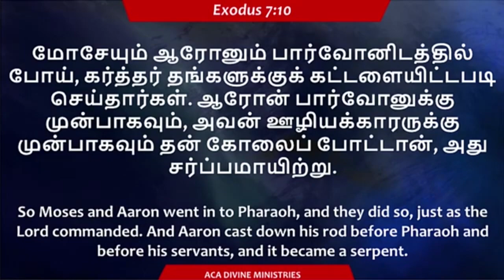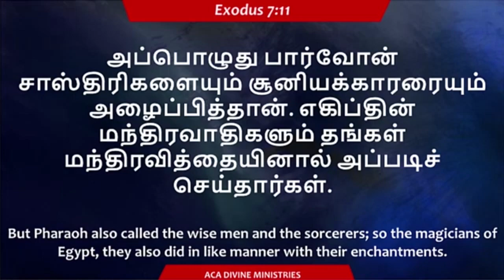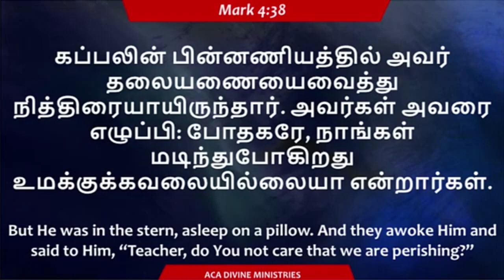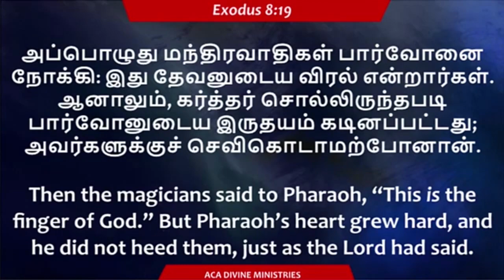People Shall Not Be Ashamed | Tamil Christian Message | Pr.Rolance .J | ACA DIVINE MINISTRIES